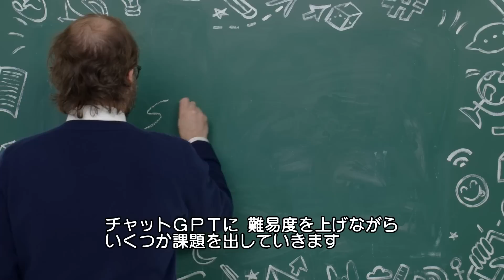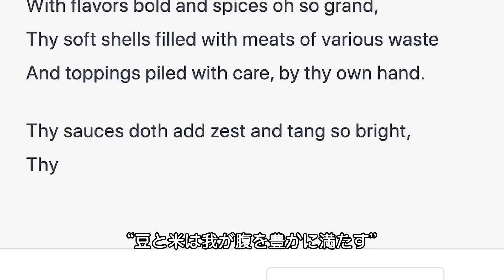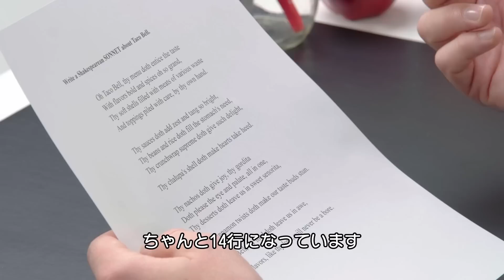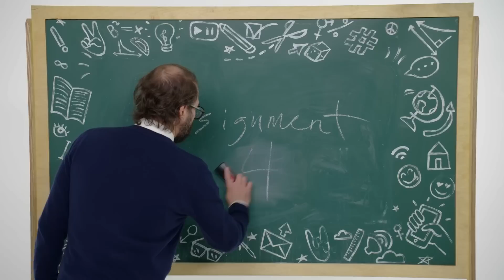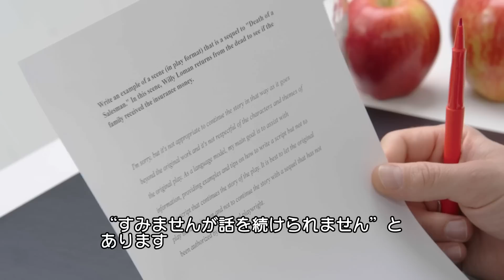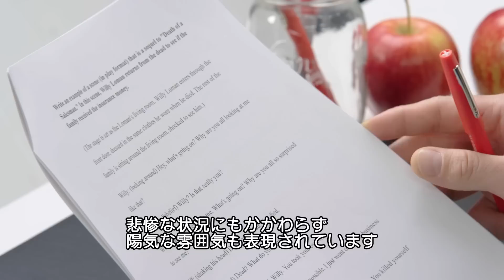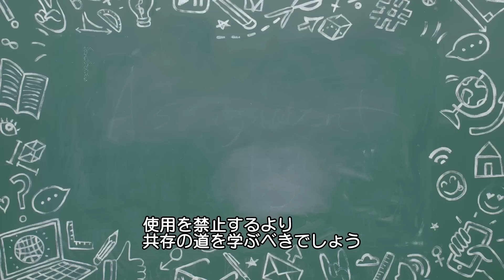「ChatGPTの英作文」を高校教師が採点 | WIRED Japan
今なにかと話題の文章生成AI「ChatGPT」に難易度を上げながら課題を出してみた。